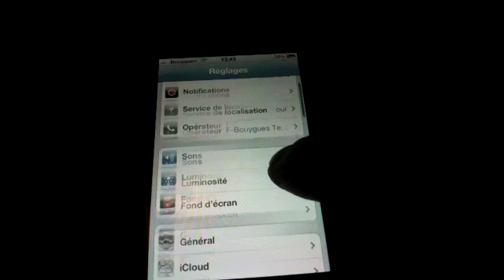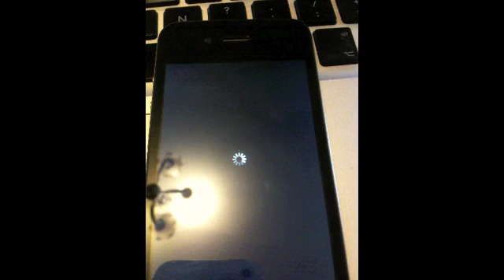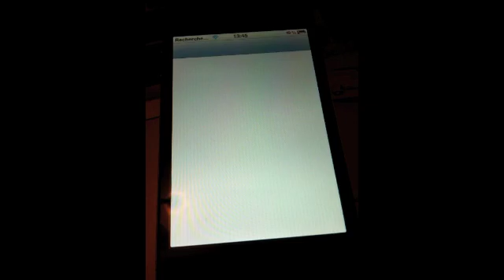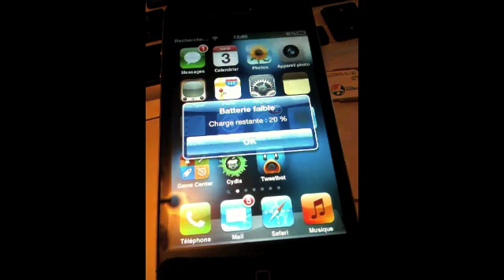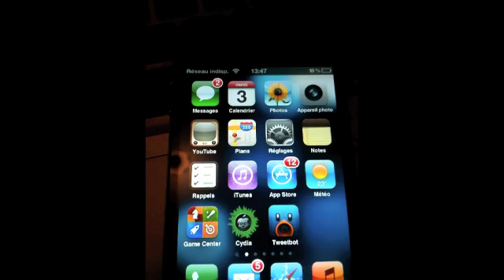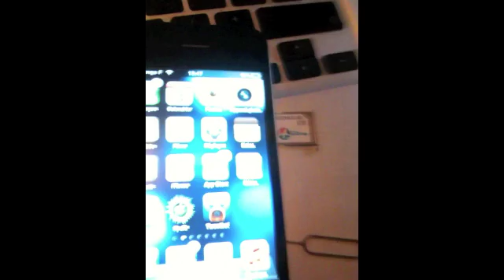Unlock iphone4S IOS 5,0,1 X-SIM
Desimlock iphone 4s IOS 5.0.1 et IOS 5 avec X_SIM , retrouver le tuto pour desimlock votre iphone 4S